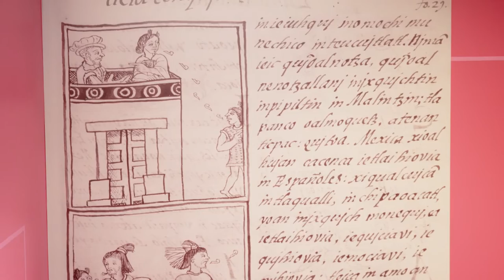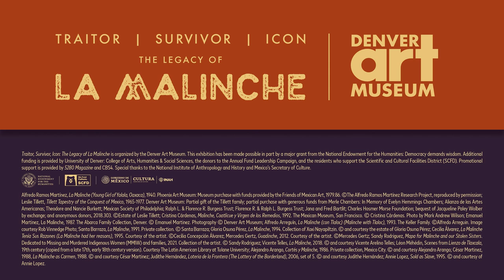Denver Art Museum Exhibition | "Traitor, Survivor, Icon: The Legacy of La Malinche"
Explore the enduring legacy of Mexico’s La Malinche—one of history’s most enigmatic and fascinating figures. Both reviled as a traitor and hailed as the mother of Mexico, Malinche is an enigmatic figure whose legacy has been the subject of controversy and adulation from the 1500s through the present day. See "Traitor, Survivor, Icon" at the Denver Art Museum through May 8. Included with general admission, which is free for members and youth 18 and younger.